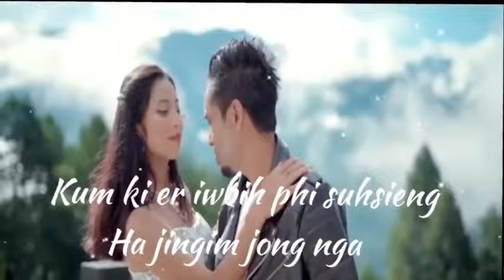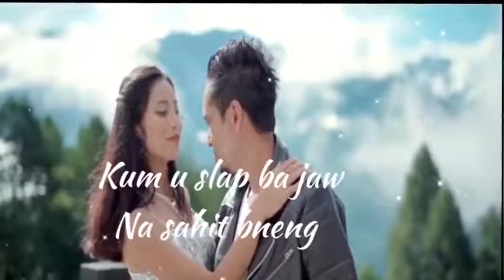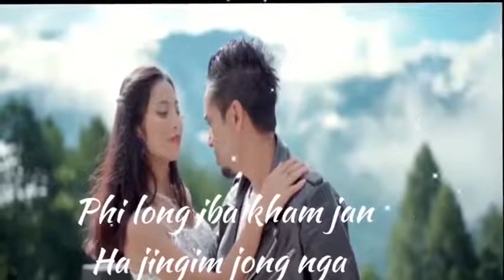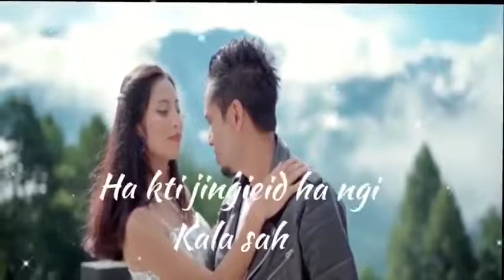Shukor Lyrics full film release soon by Kitrina nongrum official video in description.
Kit Rina Nongrum Official Channel - YouTube
Kajuk channel Lyrics